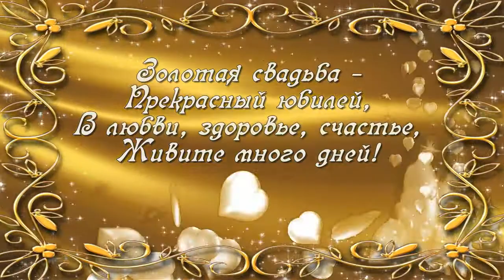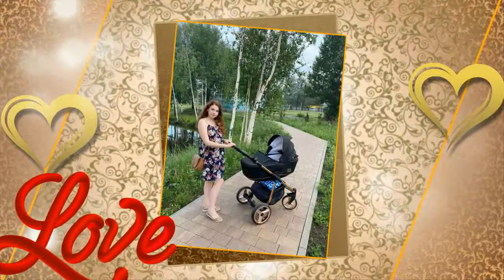50 лет вместе